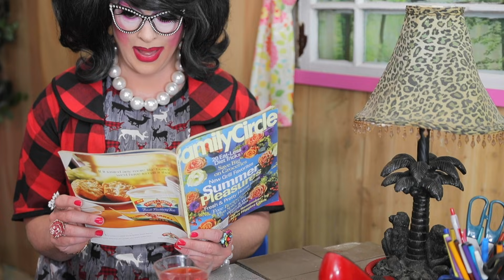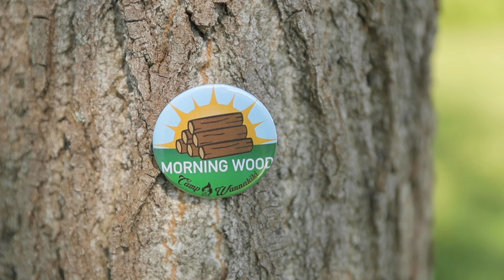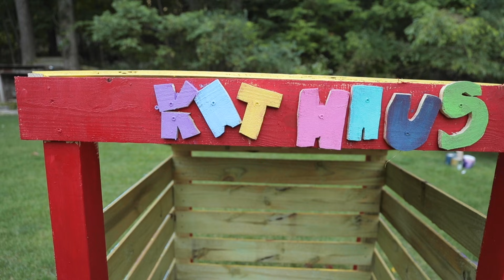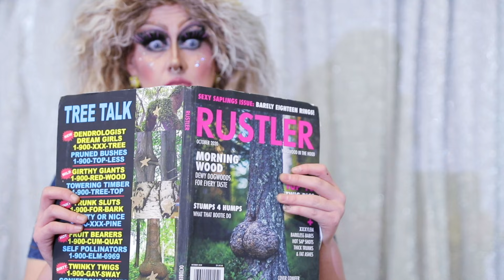Camp Wannakiki S3 EP3 - "Morning Wood"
SEASON FOUR OF CAMP WANNAKIKI IS COMING TO OUTTV! You don't want to miss the exciting new season of Camp Wannakiki!

Camp Wannakiki Season Three Episode 3...
In this episode, our campers are all trying their hardest to earn their "Morning Wood" Badge (Oh my!) while the Sugarbakers get a call from a special guest!

Special thanks to:
Dusty Ray Bottoms, from Season 10 of RuPauls Drag Race!

🔥⛺️ Be sure to follow @CampWannakiki on Instagram! 🔥⛺️

💄Follow our Season Three Campers on Instagram! 💄

Kai Lee Mykels - Denver, CO

She'Knead Thisgig - New York, NY

💋 And your Camp Directors 💋
APPLE BROWN BETTY & CHERRY PI SUGARBAKER: @sugarbakertwins
CAMP COUNSELOR RUTHIE: @ruthiekeester

🎬 CREW CREDITS  🎬

"Camp Wannakiki" is created and produced by Ashley & Brandon Wright.
Production team: Bailey O'Neal, Alex D'Amato, Sean Esterquest.
Background music rights have been purchased from Epidemic Sounds for its use by Camp Wannakiki. Talent Show music "Camp it Up (Camp Wannakiki)" written by Andrew Hodge & Carl Culley.

💃🏻 Shout out to the drag artists in the Hamburger Mary's commercial!  Be sure to follow them on Instagram:
Jade Sotomayor (@jadesotomayor), Levi Tracy (@levi_tracy), Becky Essence Hall (@beckywiththesplitends), Shannon Dupree, Kiki Fierce (@thekikifierce), Coco Sho-Nell (@cocoshonell), Fay Ludes (@fayludes), Camila Sodi (@la_camila_sodi), Marbella Sodi (@marbellasodi), Afeelya Bunz (@afeelya), Ruff ‘N Stuff (@ruffnstuff_elite),

💃🏻 Shout out to the drag artists in the PVR Grand Prize clip: Mizz Peaches (@mizz_peaches1)
, Liza Zan Zuzzi (@liza_zanzuzzi)

, Mayhem Miller (@mayhemmiller)